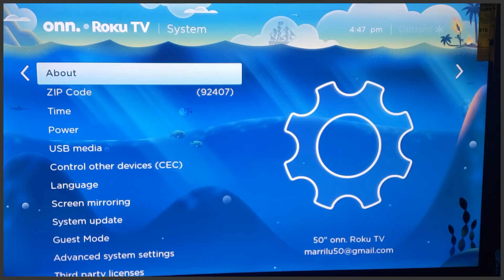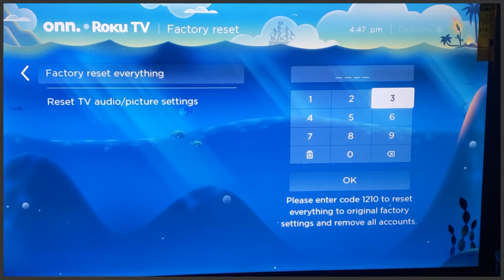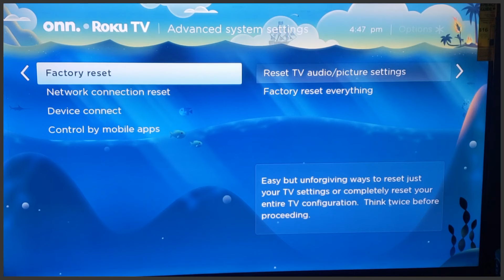Como resetear systema de Roku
Hola Aqui te ayudare a resetear el systema de Roku.

Espero y te ayude.